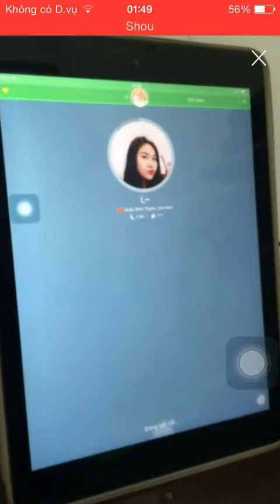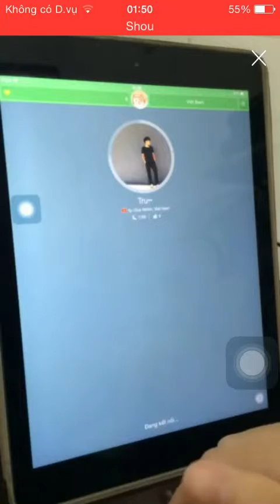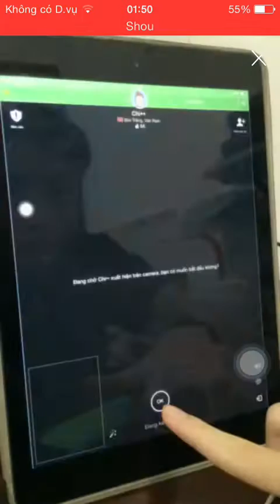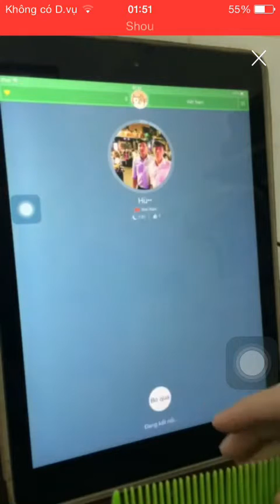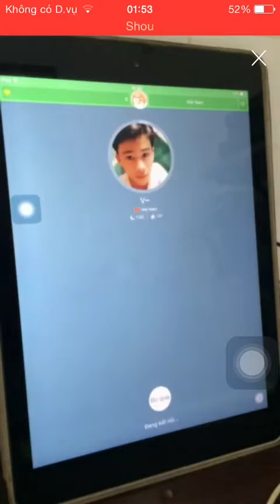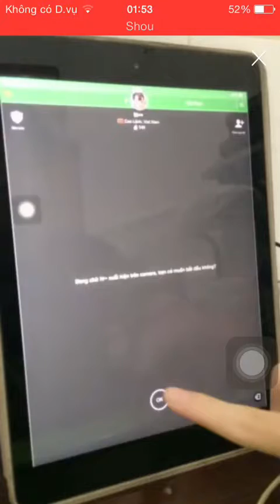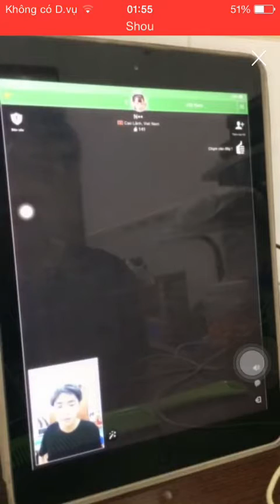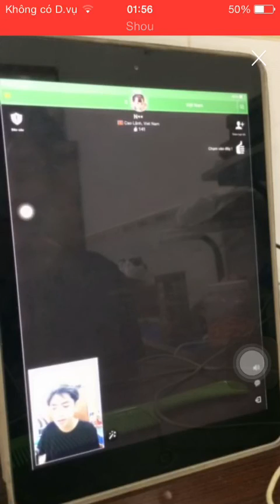Bigo bó tay với thang nay hay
capheden tai len